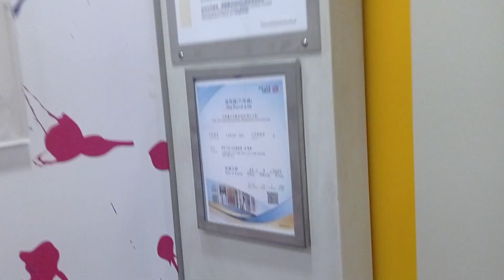沙田置富第一城(樂薈)富士達升降機（2）